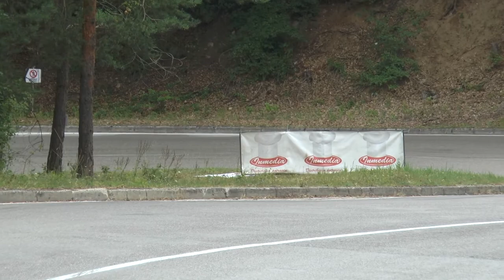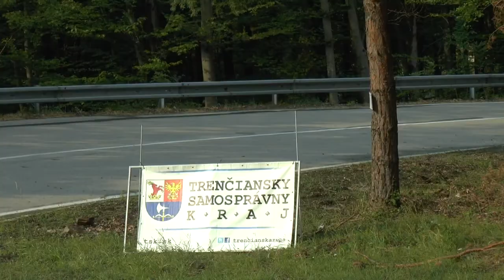AUTOPOLA Jankov Vrsok - Banovce 2018 | Tochowicz Michał | Peugeot 106 Maxi [MaxxSport]